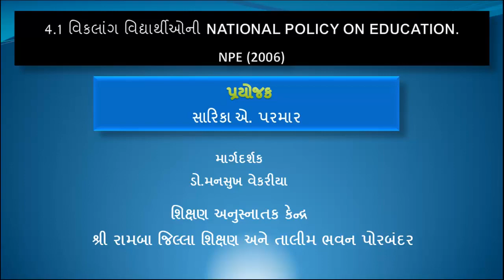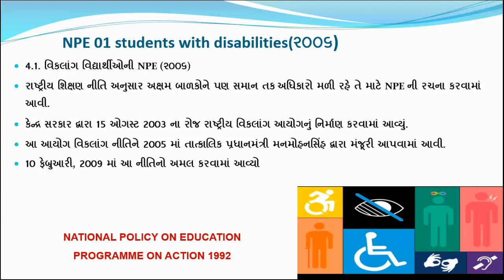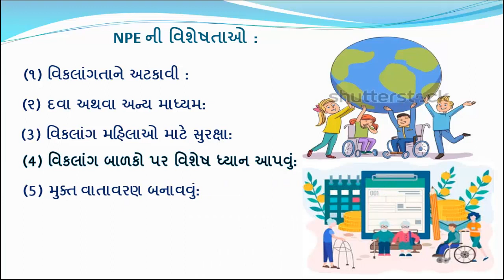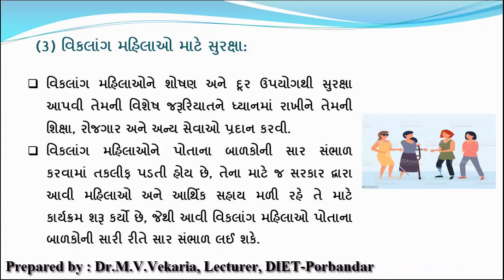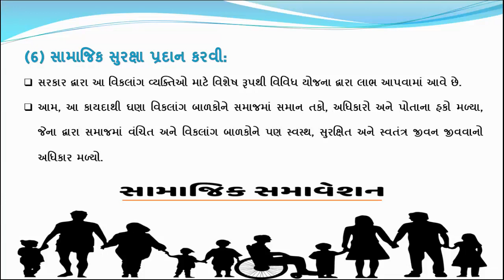|| Inclusive Education || Constitutional Provisions || NPE of Students with Disabilities (2006) ||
|| Inclusive Education || Policies & Framework Facilitating Inclusive Education || Constitutional Provisions || NPE of Students with Disabilities (2006)